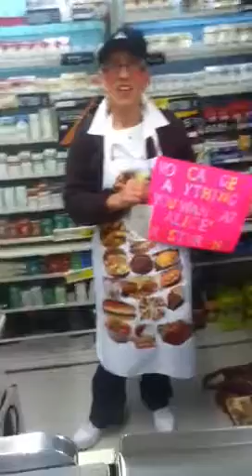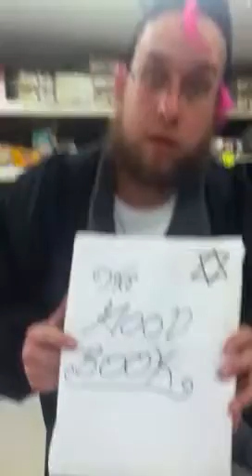Halloween at Zup's in Ely, Minnesota 2013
Yahooooooo !